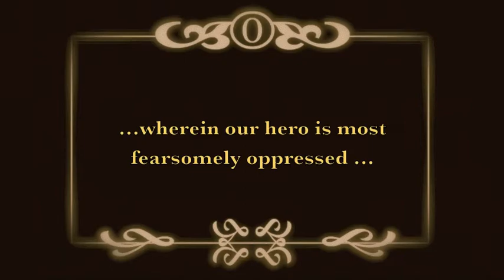cat in harness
a silent film style short of Malcolm the cat and his experience with his leash and harness